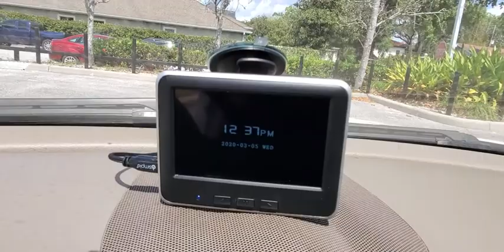2007 Mercedes-Benz CLK-Class Winter Park, Longwood, Kissimmee, Windermere, Orlando, FL 200198A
White Used 2007 Mercedes-Benz CLK-Class available in Orlando, Florida at Central Florida Lincoln. Servicing the Winter Park, Longwood, Kissimmee, Windermere, FL area.

This 2007 Mercedes-Benz CLK CLK 350 in White features: RWD Odometer is 927 miles below market average! 19/28 City/Highway MPGVisit our virtual showroom 24/7 @centralfloridalincoln.com.Reviews:* If you wish the E-Class Sedan were available in coupe or convertible form, the CLK is about the closest you're going to get, short of a custom job. A rigid body, firm ride and well-insulated top (on the Cabriolet) await the CLK's lucky owners. There aren't many rivals in this price range, making the CLK a rather exclusive vehicle. Source: KBB.com